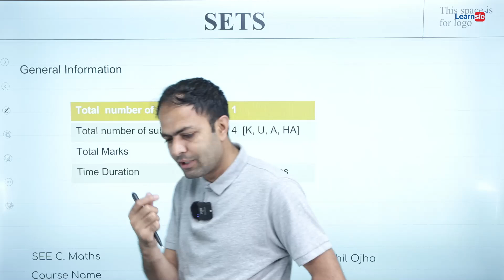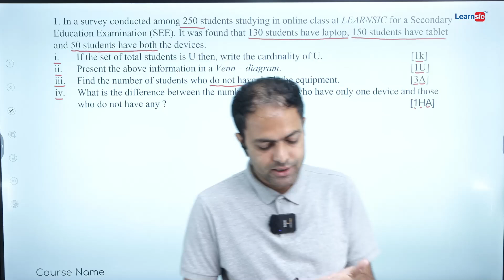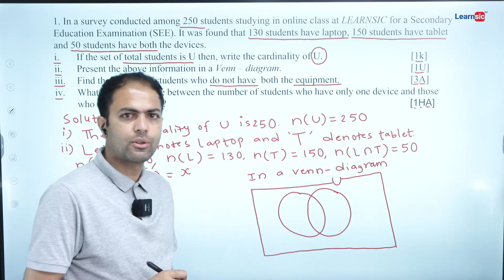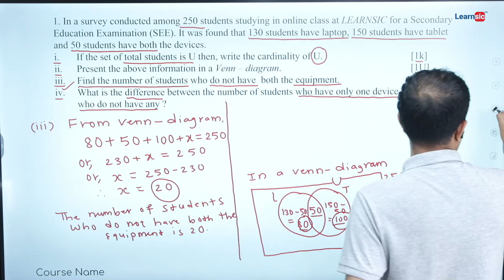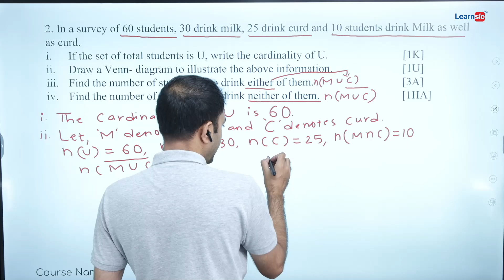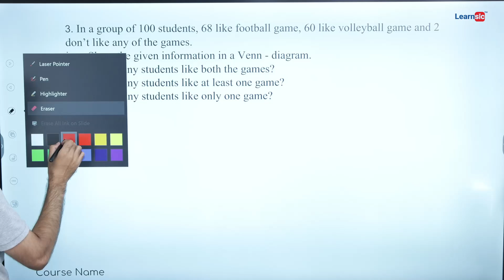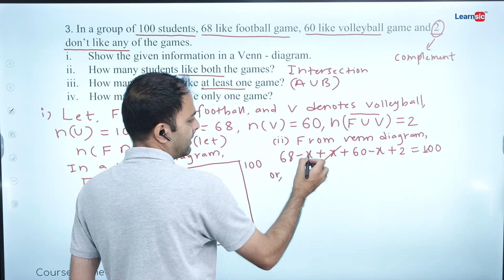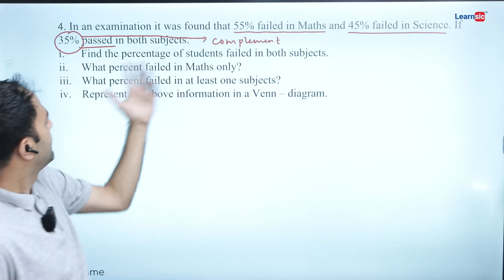Compulsory Math | SEE Crash Course | Learnsic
SEE Crash Course: Re-Exam को लागी Grade Improvement Classes 🚀
📚 Subjects: Science and Compulsory Maths
🕔 Time: 5 PM - 7 PM (1 hr per Subject)
💻 Available: Both Online and Physical
💰 Fee: Only Rs 2000 for the first 50 students!
📍 Location: 6th floor, Dev Kamal Complex (Behind Nabil Bank), New Baneshwor, Kathmandu, Nepal (44600)

Don't miss this opportunity to excel in your SEE exams! Join our comprehensive crash course to boost your understanding and performance in Science and Maths.